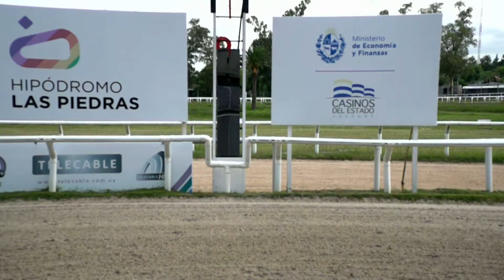11/02/2022 – Hipodromo Las Piedras – Carr 3 – DURO DE MATAR (2019)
Carrera 3 realizada el dia 11/02/2022 por el premio DURO DE MATAR (2019) en el Hipodromo Las Piedras